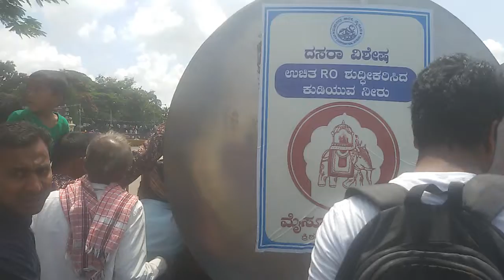MYSURU DUSSHERA CELEBRATIONS, R.O drinking water tanker ,in mysuru,india